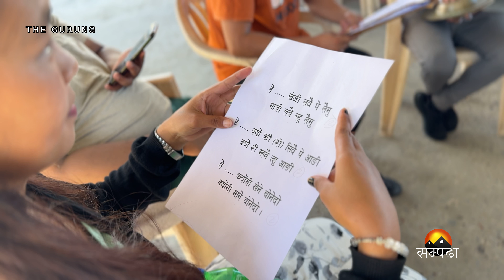Gurung Traditional Dance Chhyadu 2024 / Nepali Culture Dance / Krishna Kumar Gurung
'' छ्याडू '' परम्परागत नृत्य नेपालका आदिबासी जनजाति मध्य गुरुङ जातीको प्राचिन शास्त्र सम्बम्द्ध नृत्य हो , शास्कृतिक रुपमा पितृ कार्य अर्घौ ( पय )  मात्र नाचिने यो नाच प्रदर्शन गर्न अन्य बेला पनि नाच्ने गरिन्छ , छ्याडु नाचमा बजाइने बाजालाई ह्तोदु र छवाली भनिन्छ भने यस नृत्यमा गीत पनि समाबेश गरिएको हुन्छ , गुरुङ समुदायको शास्त्र सम्बद्ध न्रिया भएकोले यो नृत्यको शुरुवात ८ हजार वर्षा पहिले  देखि भएको हो भन्ने शास्त्रीय प्रमाण रहेको छ कास्की क्षेत्रमा छ्यडु , लम्जुङ्ग क्षेत्रमा सेर्गा र गोर्खा क्षेत्रमा ह्तुनु भनेर सम्बोधन गरिन्छ ,सस्कार र सस्कृतिले सुसोभित गुरुङ समुदायको यो प्रमुख सस्कृति पनि हो।

Bhakari Events is authorized to upload this video. Using this video on other channels without prior permission will be strictly prohibited. Embedding is allowed. यस च्यानलमा रहेको कुनै पनि भिडियोलाई (Download) गरि अन्य कुनै पनि च्यानलमा (Re-upload) गरेमा नेपाल प्रतिलिपि अधिकार ऐन २०५९ बमोजिम कडा भन्दा कडा कारबाही गरिने छ

Thank you for joining us on this cultural journey! Let's keep the spirit of traditions alive and share the beauty of Nepal with the world.